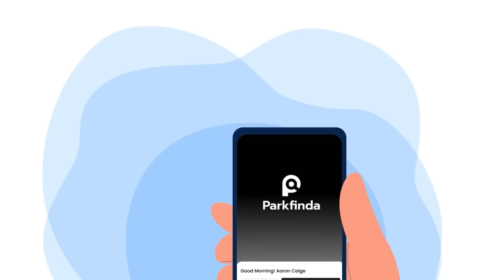මට වට්ටක්කා ගෙඩියක් වගේ පස්සක් නෑනේ ඉතිං - යුරේනි | Yureni Noshika & Dulan ARX | Music Pickle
ඔන්න එක්කන් ආවා යුරේනිවයි දුලාන්වයි. බලන්නකො එයාලා කියන කතා ටික! Music pickle ✨

Executive Supervision : Samith Roshan
Producer : Tharuka D. Ganegoda
Director of Photography : Dammika Dissanayake
Camera Operators : Akila Heshan
Camera Assistants : Lakshan Dilruksh | Ravindu Kalhara
Production Assistant : Supun Sudaraka | Nethma Mettananda
Post Production Supervision : Dasun Prabhashwara
Editor/Colorist : Sanduni Malshani
Special Thanks : Charitha Gangewaththa
Production : IdeaHell